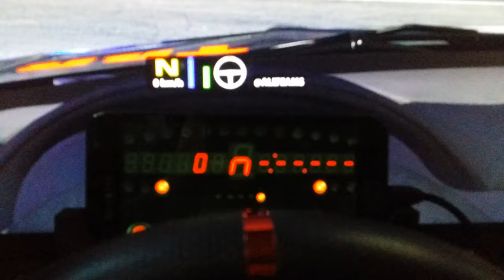Short SLI EMU for Android demonstration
SLIEMU and SRF1-EMU, the USB Device Emulators For Android